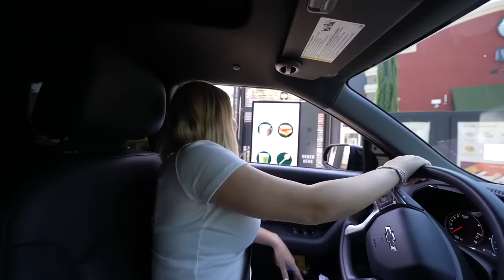WE SURPRISED EACH OTHER WITH SPOOKY BASKETS | $100 Budget